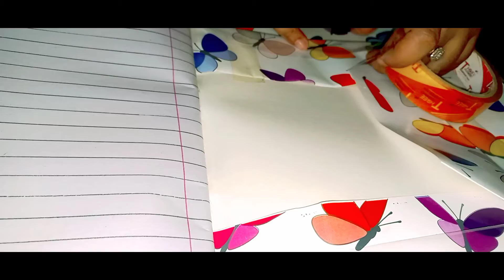learning how to cover school copies|| back to school after lockdown